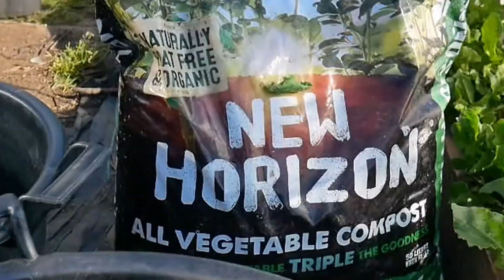First Ones Out! Potting On Loofah, Aubergine & Other Greenhouse Crops | Allotment Growing Enplotment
Things are on the move!

The Loofah/Luffa were too big for my windowsills so they are being transplanted into large pots in the greenhouse. I am potting on some Aubergine, Chilli and Physalis (Cape Gooseberry/Ground Cherry). Plus a cheeky little oca in with them.

To  minimise soil water loss and reduce drought shock throughout the season, we are using water retaining granules in the planters. The plants have a gentler time even when they can't be watered constantly. I am also using seaweed fertiliser pellets which have a higher ratio of phospherous which promotes fruit growth.

My allotment is usually lovely. My plants look somewhere between good and 'Oh dear'. If there is anything you'd like to see, fruit, flower or vegetable wise, please mention it in the comments and I will see what I can do - obviously within my capabilities.